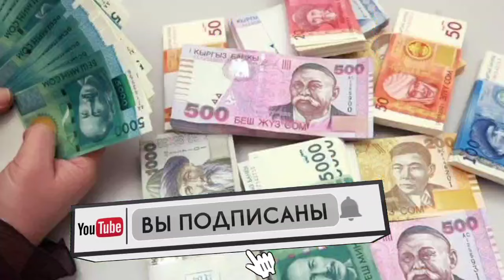📹 КУРС РУБЛЬ БОЛОТ😱🚀 18.07.2024 ЭКЕНГО👍🏻 Курс валюта, Рубль доллар ,Евро ,тенге